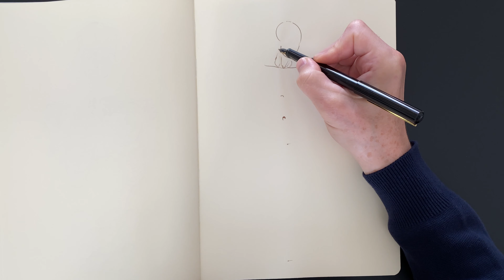How to Use Contours for Drawing Female Figures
Discover How to Use Contours for Drawing Female Figures. watch Free life drawing video lessons
In this video, you will see how Vladimir London, Life Drawing Academy tutor, sketches a standing female figure from imagination and uses contours to reveal its three-dimensional construction. To learn good figurative drawing techniques, you can take the Life Drawing Academy course. It comes with 52 figure and portrait drawing video lessons that you can watch as many times as you like, enjoying the lifetime membership. In those videos, you will learn classical proportions of a human body, head and face, anatomy for artists, special know-how of portraiture and figurative drawing, how to make gesture sketches and long studies, and so on. If you are serious about getting strong drawing skills, take one of the best (and cheapest) personal tutoring drawing courses available today on the Internet - Life Drawing Academy Correspondence Course
In this course, you will get one-to-one unlimited personal guidance from professional artists and art teachers, who will guide you step-by-step until you reach the advanced level of drawing skills.